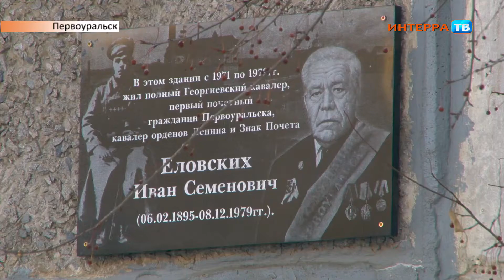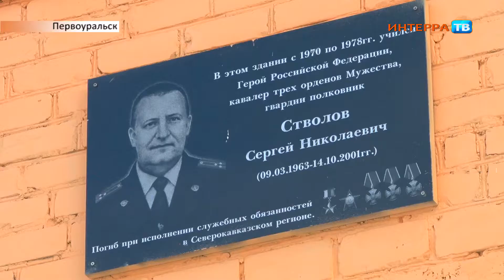Мемориальная доска 13 12 17 1